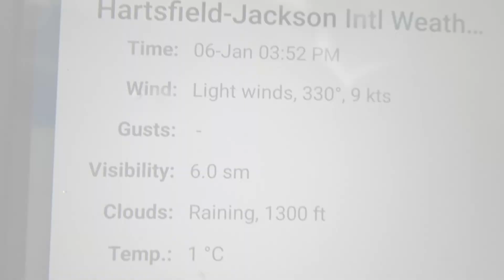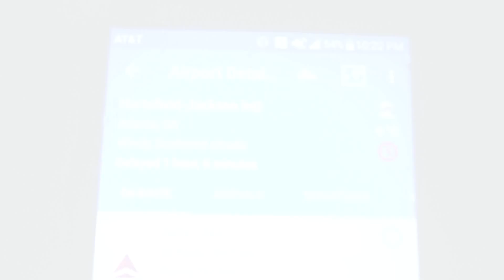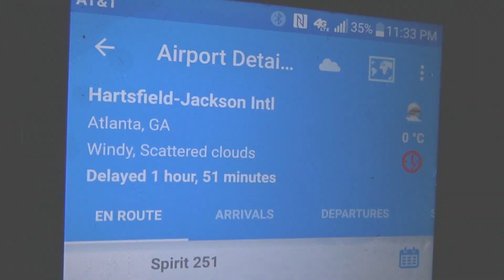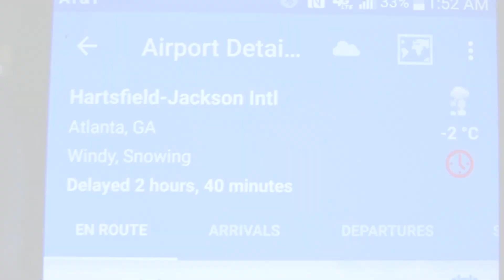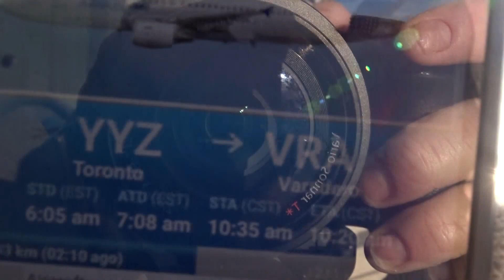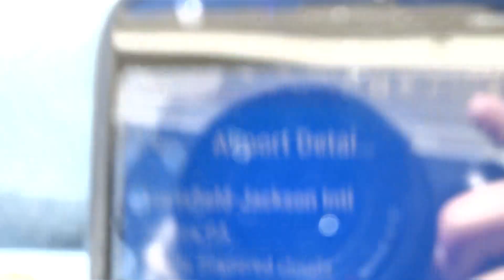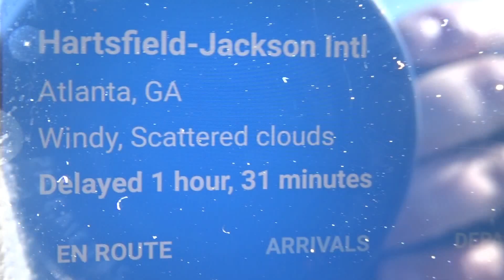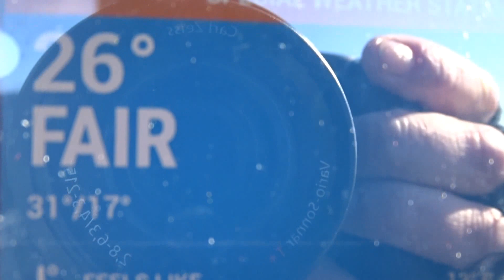ATL: Ice Storm at the Airport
Friday - Saturday, 1/6-1/7/2017 - Upon the first week of the new year, the weatherman said "Snow".  It was incumbent upon all Atlantans to overreact severely, as is the tradition. My instincts, meanwhile, led me to my airport as it often does during periods of extreme weather. Learning from mistakes in 2014 that resulted in my involvement w/a 14 hour traffic jam, I found sanctuary at the glorious Renaissance Concourse Hotel. This is what transpired. . .